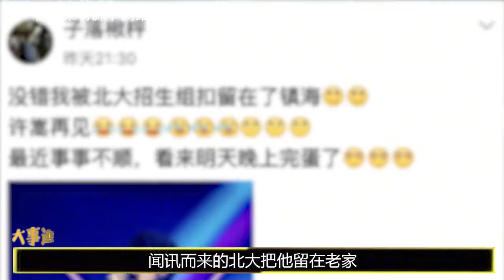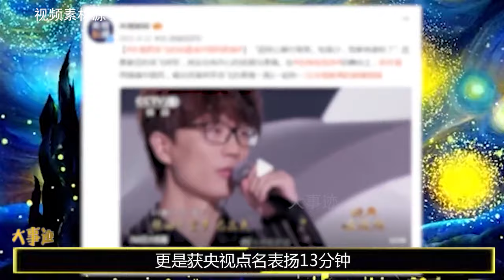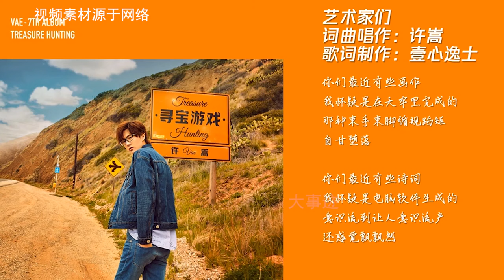许嵩歌词被状元写入作文,却被称海蝶“败家子”，如今终铁树开花